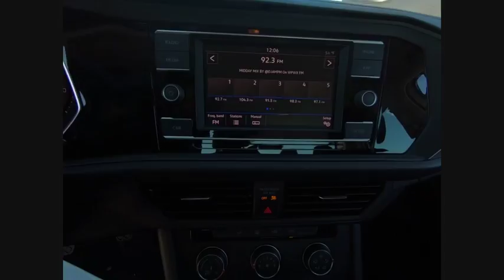2019 Volkswagen Jetta Schaumburg IL S7043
2019 Volkswagen Jetta S

All AVAILABLE INCENTIVES INCLUDED IN PRICE. MUST FINANCE THROUGH VOLKSWAGEN CREDIT AT STANDARD RATE. PRICE NOT COMBINABLE WITH SPECIAL RATES.2019 Volkswagen Jetta 1.4T S Pure Whiteblack Cloth.40/30 Highway/City MPGFOX VALLEY VOLKSWAGEN WHERE SATISFIED CUSTOMERS TELL THE TALE!